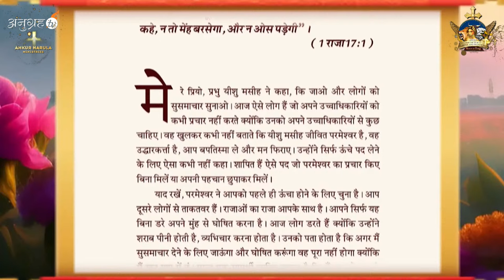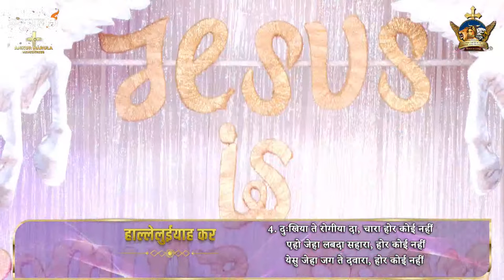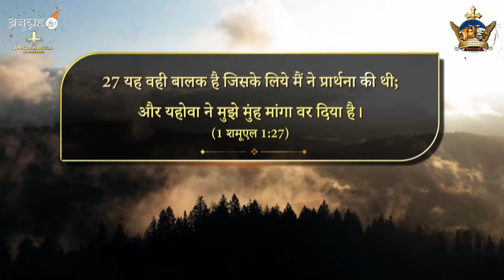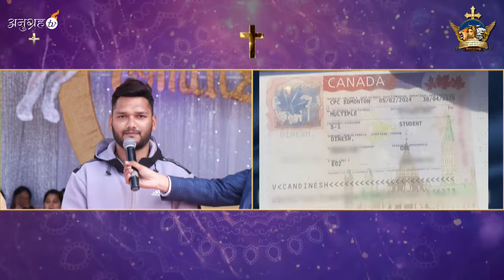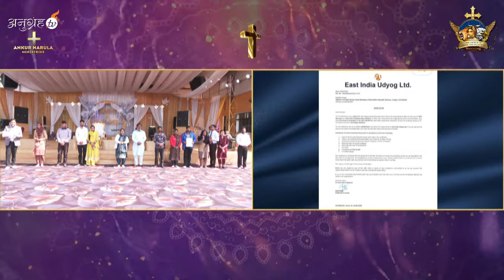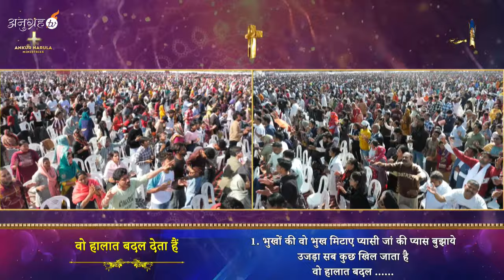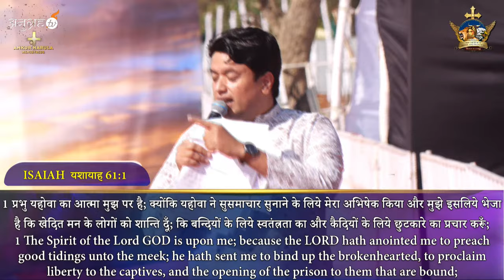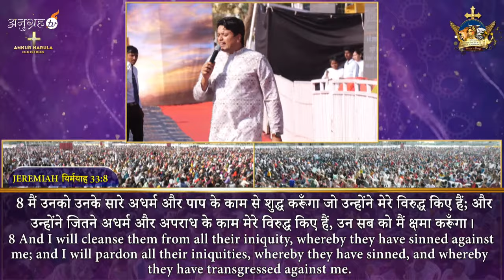GOSPEL OF JESUS CHRIST SUNDAY MEETING (03-03-2024) || Ankur Narula Ministries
Our channel is not just about spirituality; it's also about nurturing your daily life with content like "Everyday Manna" and "Roj ki Roti" (रोज़ की रोटी) and Be Fruitful program offering guidance for your everyday challenges.

00:00:00   Introduction
00:01:56   My book of Prophecies
00:04:58   Worship
01:00:58   Video Testimonies
01:19:55   Worship
01:26:43   Regular Testimonies
03:04:13   Worship
03:08:50   Importance Of Seed
03:36:00   Worship
03:45:15   Worship with Man of God
03:47:08   Prophetic words declaration
03:58:35   Special Testimonies
04:25:42   Word Of God
04:52:31  Fire Prayer
05:08:17  Instant Testmonies
05:18:24  Lay Hand by Woman Of God
05:42:50  Zoom Lay Hand
05:48:23  Amen Prayer